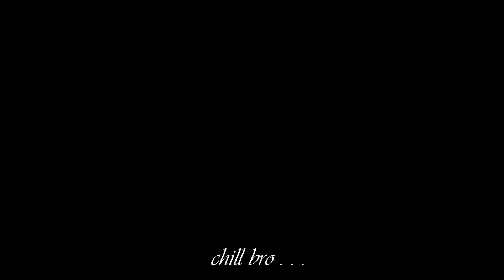চা বিক্রি VS MotoVlogging | MSI Vlogs